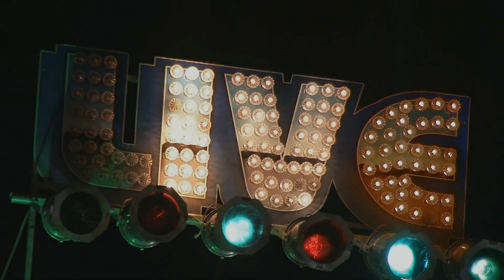Sam Gentile & Basic Black Live @ The 22nd North River Blues Festival 8/26/17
Lisa Marie- Vocals/Percussion
Sam Gentile- Guitar/Vocals
John Juxo- Keys/Vocals
Nick Sevigny - Guitar
Brad Hallen- Bass
Chris Anzalone- Drums